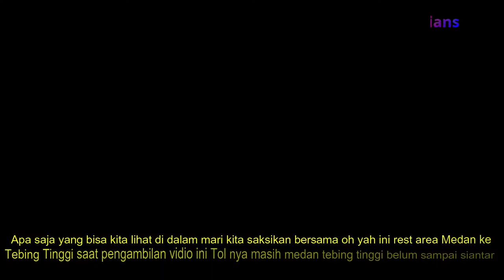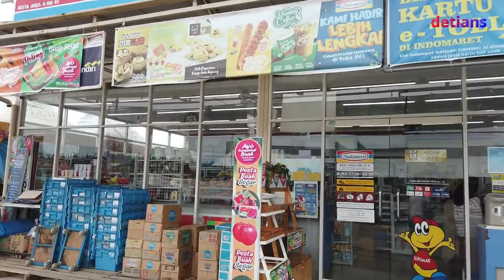Rest Area Tol Medan Tebing Tinggi dan Tebing Tinggi Medan NEW NORMAL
Rest area ini memang sangat luas dan nyaman fasilitasnya sudah ada hanya saksikan chanel ini agar anda bisa lihat serta mengetahuinya sampai selesai makasih